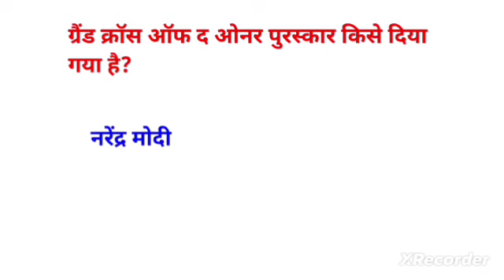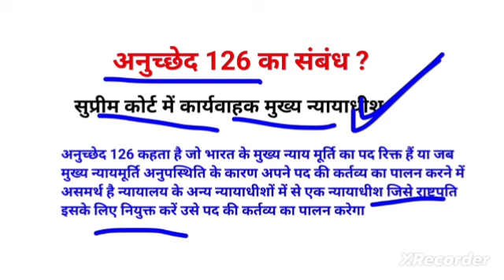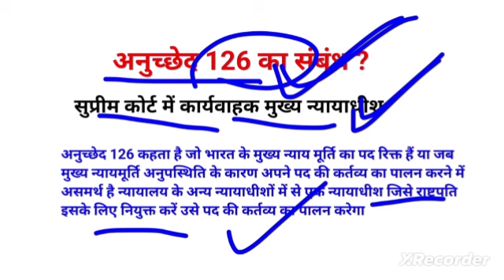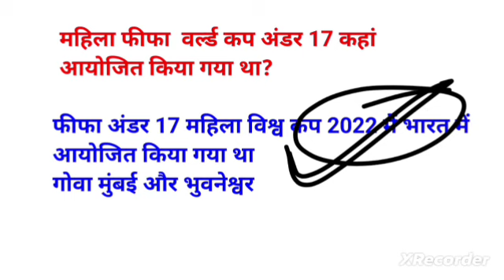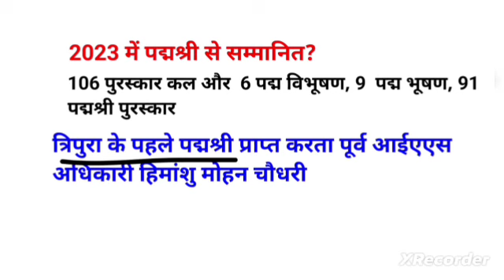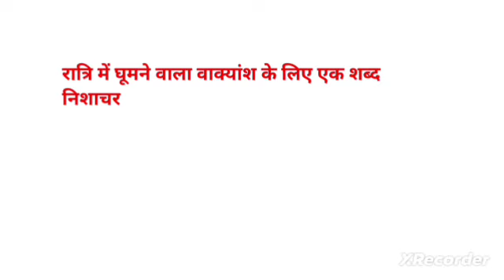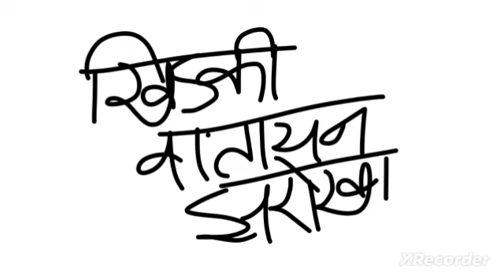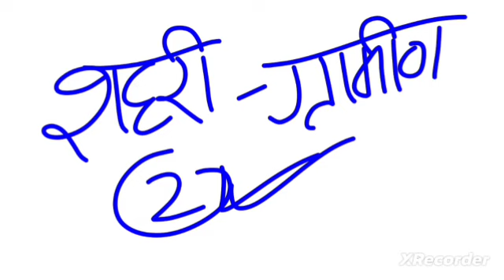27 FEBRUARY 2024 1ST SHIFT SSC GD EXAM COMPLETE PAPER ANALYSIS GK GS MOST IMPORTANT QUESTIONS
27 FEBRUARY 2024 1ST SHIFT SSC GD EXAM COMPLETE PAPER ANALYSIS GK GS MOST IMPORTANT QUESTIONS